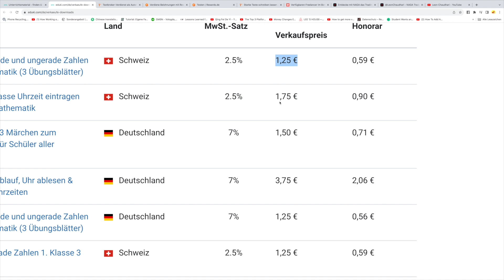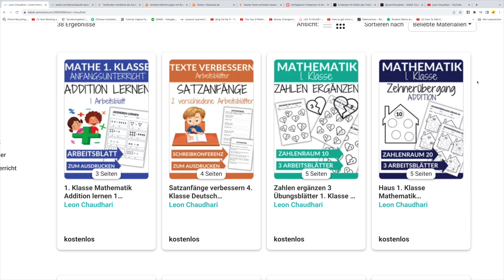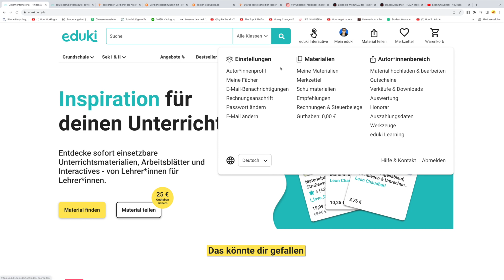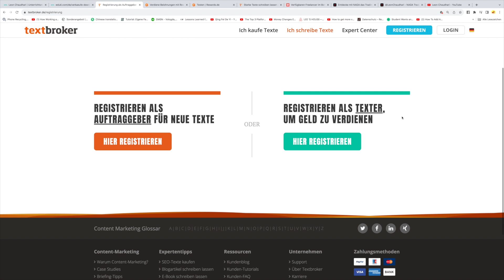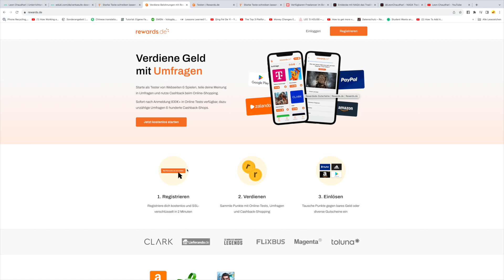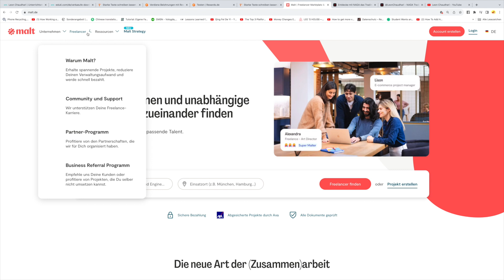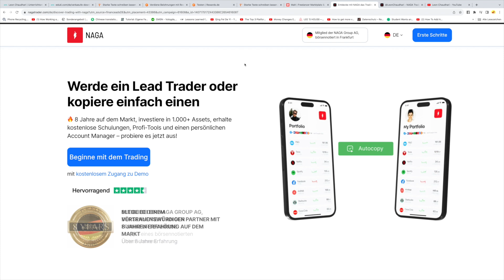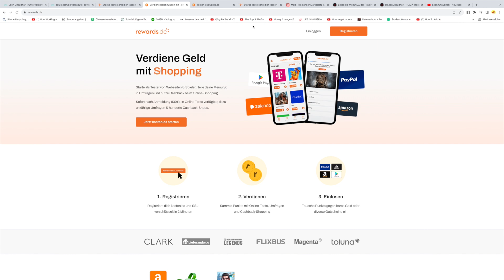500€ NEBENBEI pro Monat verdienen (NEUE METHODEN) Die EINFACHSTEN Wege Geld im Internet zu verdienen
Wie verdient man am besten seriös Geld online? In diesem Video zeige ich dir 4 neue clevere Methoden.